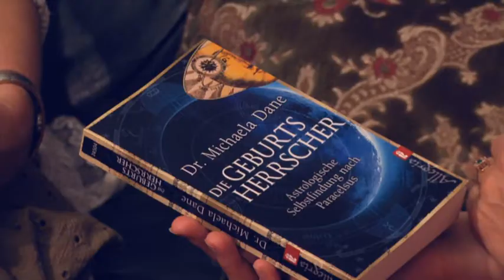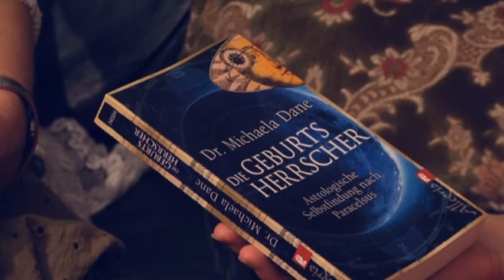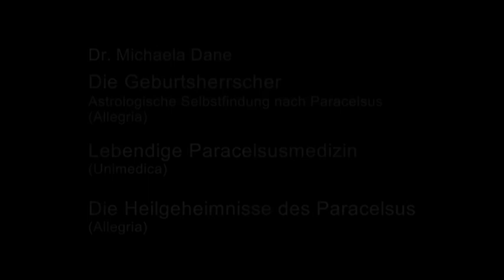Michaela Dane Paracelsusmedizin Renate Ingruber.wmv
Dr. Michaela Dane, Biochemikerin und Alchemistin (Alicante, Spanien) über Paracelsusmedizin und Signaturenlehre im Gespräch mit Filmautorin Renate Ingruber.